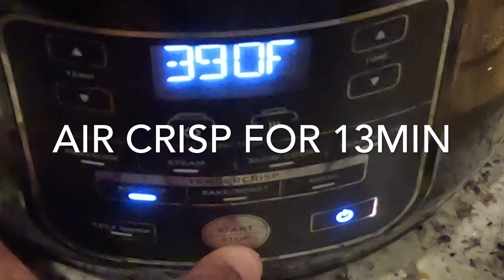Black Sea bass CATCH & COOK!!